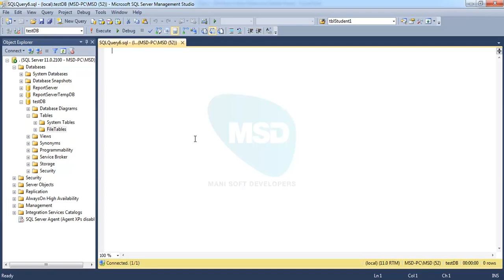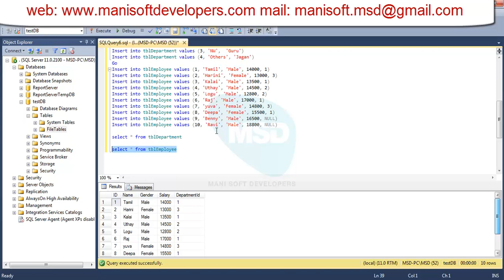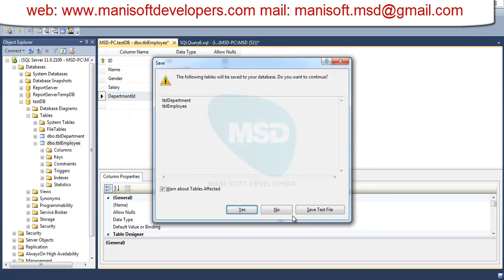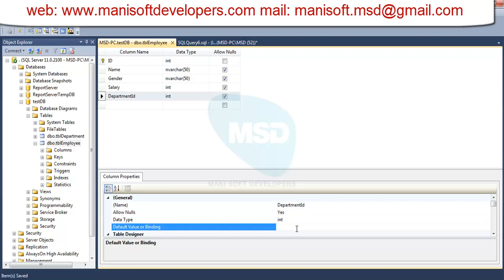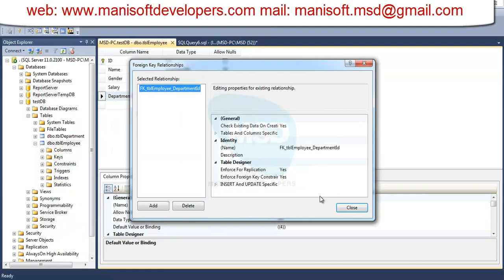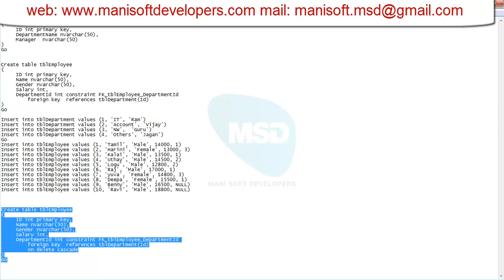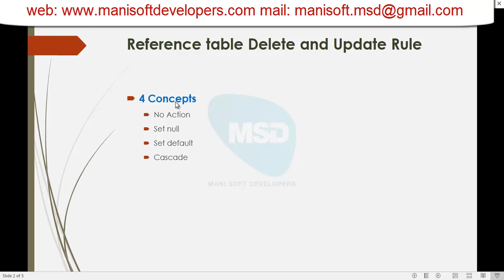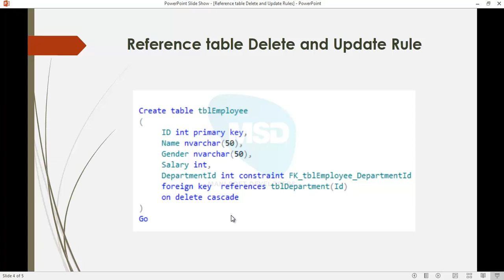SQL server in Tamil Part 14 - Reference table Delete and Update Rules